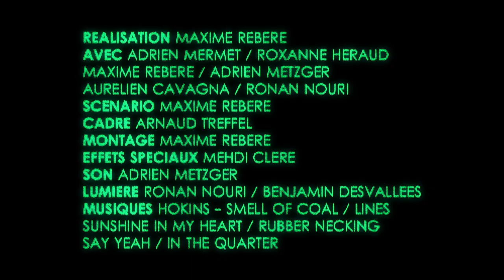PODCAST DE JUMEAUX #8 LE CLUBIRD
Regarde d'autres vidéos ! If you liked this video you might also like